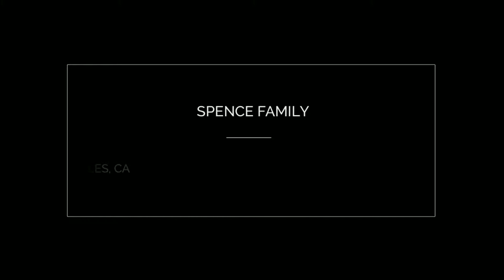Spence Family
Portland lifestyle photographer follows the Spence family on a weekend day strolling around the downtown city they love before their big move out to the 'burbs.